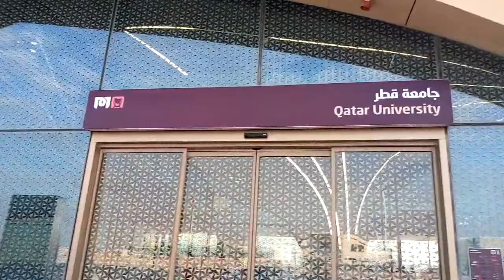Doha Metro's : "Qatar University" Station !!!!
DOP : Mr. Lalit Rao.